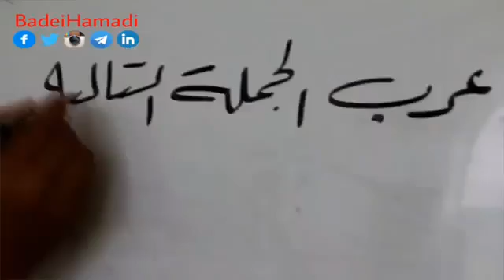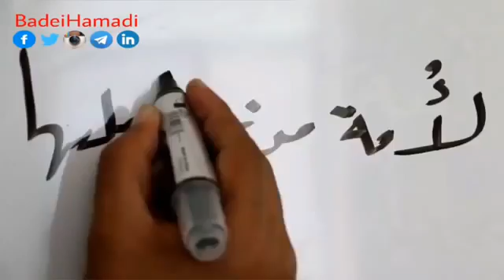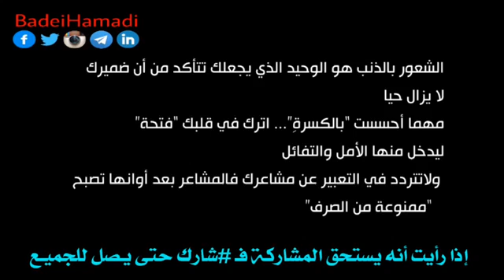درس في اللغة العربية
فيديو من نجيب المشايخي